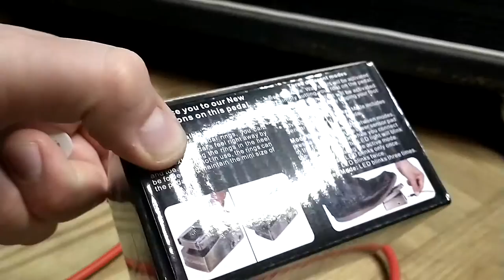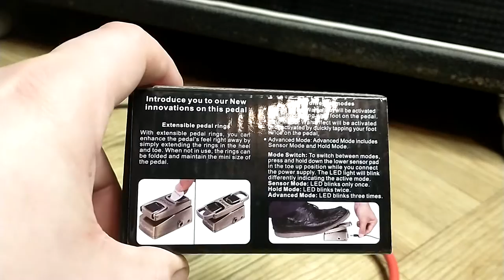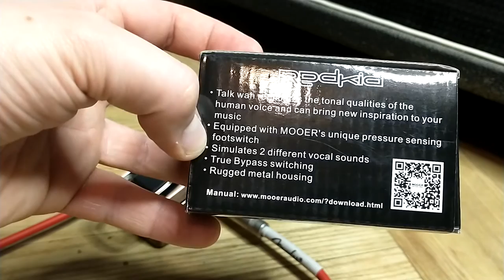Moer Redkid Test Sprawdzenie Ogranie